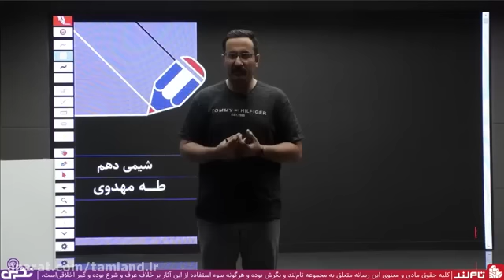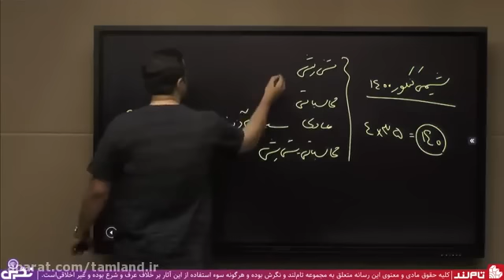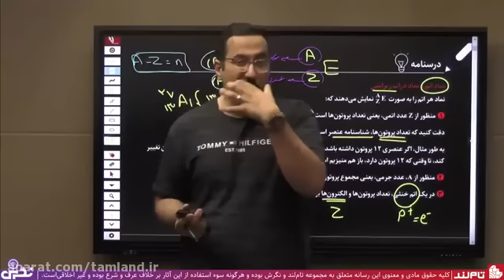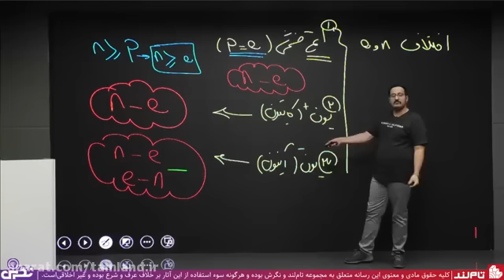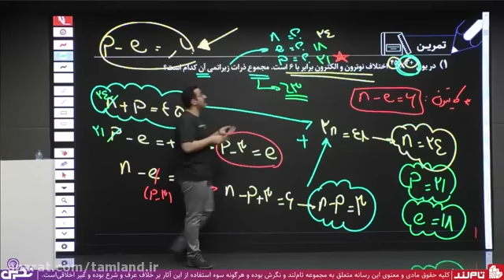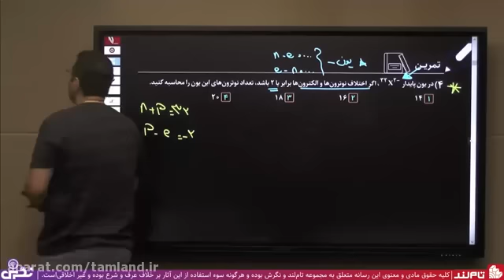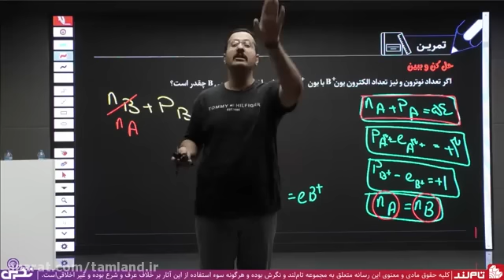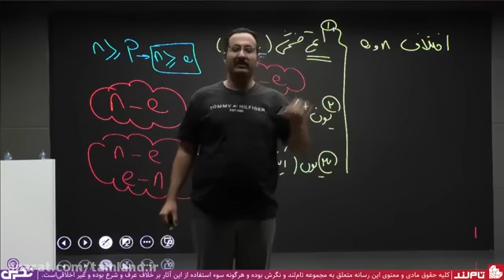Online Masters in Education - Read More About It by Professor Reza Momenzadeh